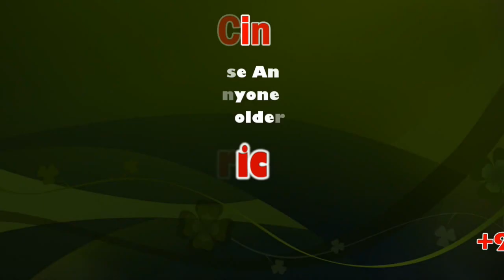Kerala not to allow women to visit Sabarimala shrine | Must Watch | sicp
The Ayyappa temple at Sabarimala on Friday evening. The temple will open on Saturday evening for the annual pilgrim season.

Government will wait till seven-member Bench of Supreme Court takes a final call on review petitions.

The State government will not allow women in the menstruating age group to the Sabarimala Ayyappa temple and instead wait till a seven-member Bench of the Supreme Court takes a final call on a batch of review petitions referred to it for final scrutiny.

The government veered round to this view on Friday on the strength of the legal opinion offered by Advocate General C.P. Sudhakara Prasad. The Supreme Court decision to refer major components of its September 28, 2018 verdict granting unrestricted entry for women of child-bearing age to the temple for another review has offered the government the leeway to defer imposition of the earlier judgment. While hearing the review petitions in October 2018, the Supreme Court explicitly stated that the verdict stands and has not been stayed, but no such specific mention has been made as part of the latest decision. Hence it has been resolved to wait for a final decision, government sources said.

CPI(M) decision

The CPI(M) State secretariat that met here on Friday decided against granting entry of women to the temple. Since many crucial components of the September 28, 2018 verdict had been referred for another review, it was felt that the government should not allow women to the hill shrine, party sources said. It has been clarified that the party has not diluted its stance on gender equality and will firmly stick to its stand to abide by the court decision on the issue. The latest decisions of the government and the political leadership have eased the pressure on the Travancore Devaswom Board (TDB) which manages the Sabarimala temple.

No special protection for ‘women activists’ at Sabarimala, says Kadakampally Surendran, Kadakampally Surendran, Tourism and Devaswom Board Minister, Kerala

In the wake of the major reversals suffered by the Left Democratic Front (LDF) in the last Lok Sabha elections, the CPI(M) leadership had initiated an outreach programme involving senior leaders to gauge public sentiment and also for a course correction on the basis of the responses. Leaders at different levels conducted house visits and it was found that lack of clarity on the government and party stance on the Sabarimala issue was one of the reasons that led to an erosion of its captive vote base. Such responses had pointed to a compelling need to come clear further on matters pertaining to faith, with due accent on the Sabarimala issue. The leadership is also aware of the moves of the Sangh Partivar to use the issue to its advantage, sources said.

The Sabarimala temple is a temple complex located at Sabarimala inside the Periyar Tiger Reserve in Pathanamthitta district, Kerala, India.[1][2] It is the site of the one of the largest annual pilgrimage in the world with an estimate of between 40 million and 50 million devotees visiting every year.[3][4][5][6] The temple is dedicated to the Hindu celibate deity Ayyappan also known as Dharma Sastha, who according to belief is the son of Shiva and Mohini, the feminine incarnation of Vishnu.[7] The traditions of Sabarimala are a confluence of Shaivism, Shaktism, Vaishnavism, and other Śramaṇa traditions.[8]

The temple is situated on a hilltop amidst eighteen hills at an altitude of 480 m (1,574 ft) above sea level, and is surrounded by mountains and dense forests. The dense forest, part of the Periyar Tiger Reserve, around the temple is known as Poongavanam. Temples exist in each of the hills surrounding Sabarimala. While functional and intact temples exist at many places in the surrounding areas like Nilakkal, Kalaketty, and Karimala, remnants of old temples survive to this day on remaining hills.

In response to a PIL filed in 1991, the Kerala High Court had judged that the restriction of entry of women ages 10–50 to the temple was in accordance with the usage prevalent from time immemorial, and it directed the Devaswom Board to uphold the customary traditions of the temple. However, on 28 September 2018, the Supreme Court of India overturned the restriction on the entry of women, declaring it unconstitutional and discriminatory.

The temple is open for worship only during the days of Mandalapooja (approximately 15 November to 26 December),[9] Makaravilakku or "Makara Sankranti" (14 January) and Maha Vishuva Sankranti (14 April), and the first five days of each Malayalam month.